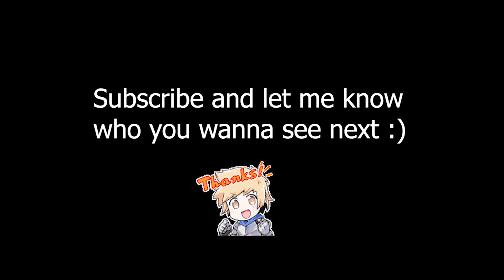R Bridgette GBF Animation Showcase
A showcase of R water Bridgette animation. The video shows their startup, skill, triple attack, charge attack animation, death, near-death, and win pose.

I absolutely love her. I love her huge flag, and quick, clean animation, which is clearly inspired by Charlotta.